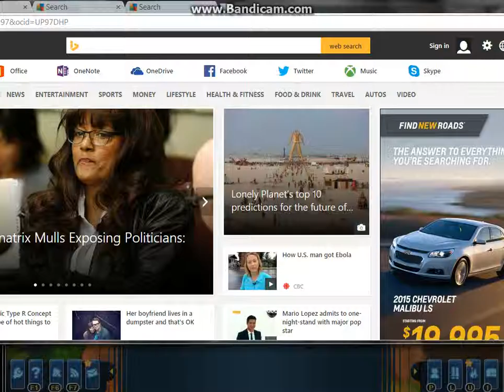spiril night pt 1